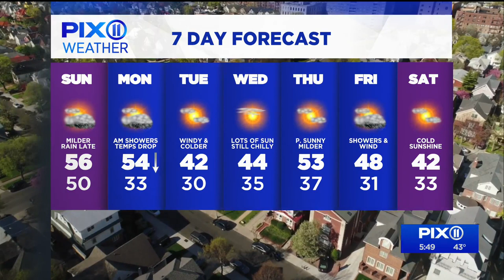Weekend weather: Drop in temps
Meteorologist Stacy-Ann Gooden previews the travel forecast, too.